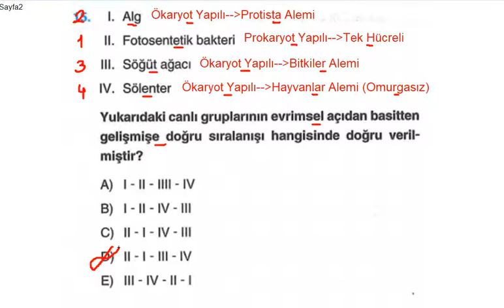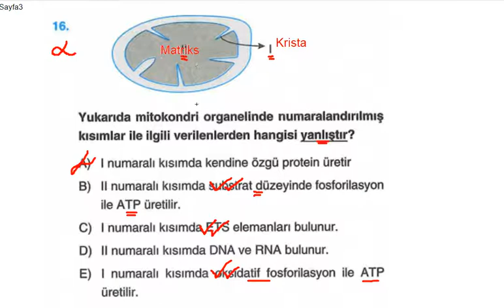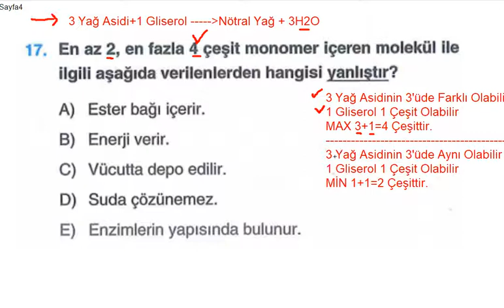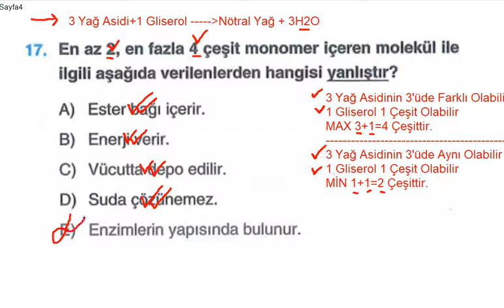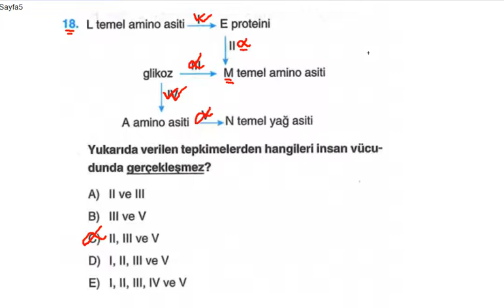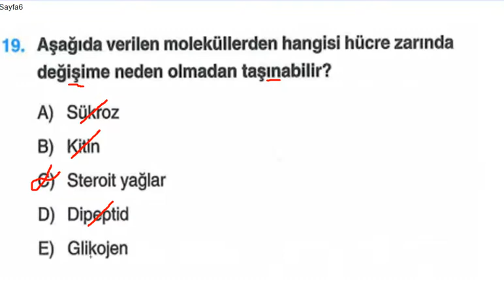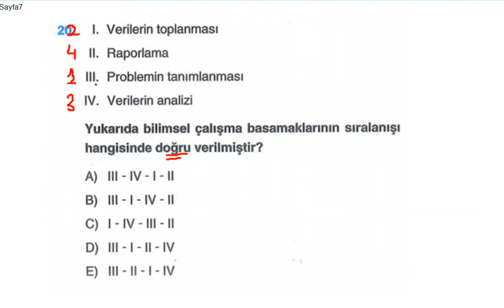31.03.2021 TYT Denemesi - Biyoloji Soru Çözümü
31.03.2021 TYT Denemesi - Biyoloji Soru Çözümü